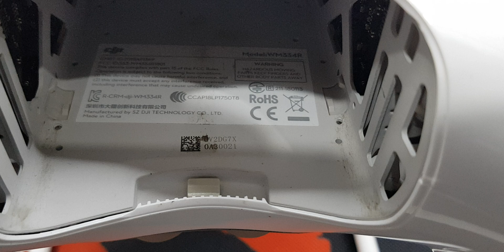P4RTK - Crashed Damage - 021